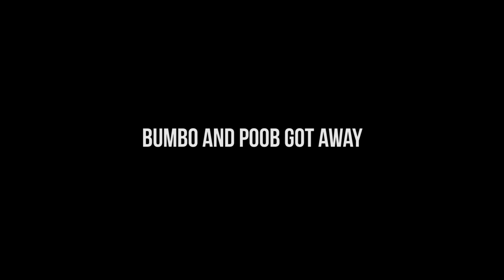THE BEST FRIEND CLAN